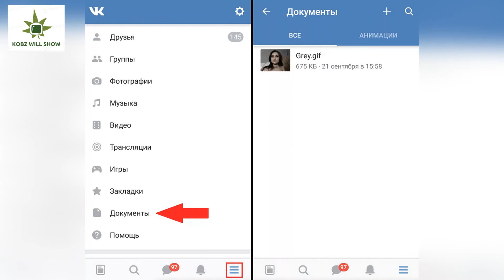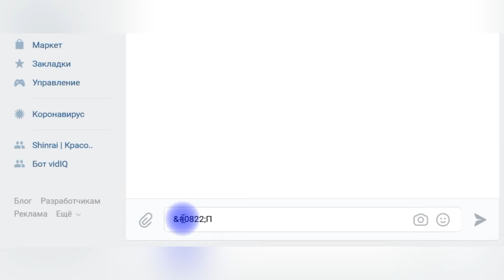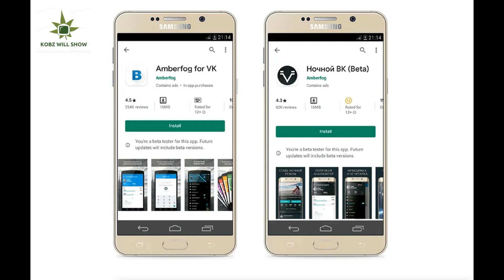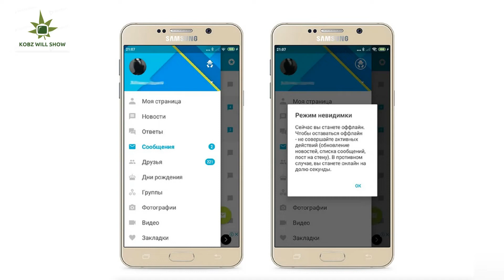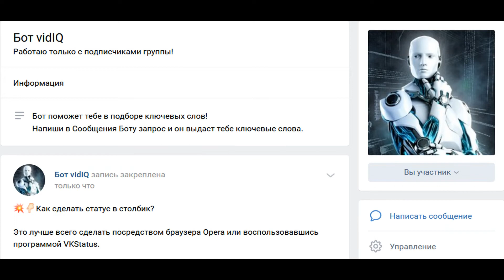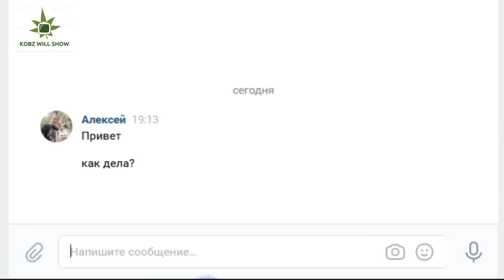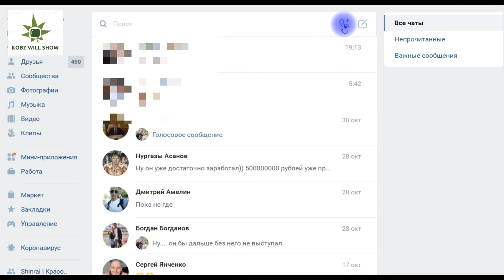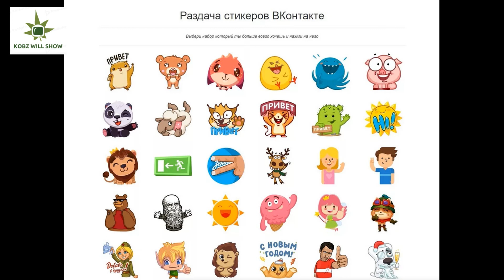СЕКРЕТЫ ВКОНТАКТЕ ЛАЙФХАКИ ДЛЯ ВКОНТАКТЕ В ТЕЛЕФОНЕ И НЕ ТОЛЬКО